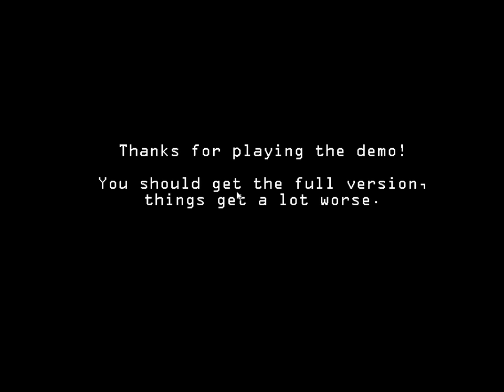Aidan Plays Five Nights At Freddy's 2 - NIGHT 2 FIRST TRY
I couldn't stop playing this game! SO fun! Absolutely love it! :)